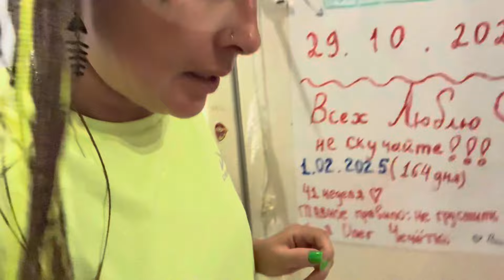Оооочень БОЛЬНО(( ПСИХАНУЛА. Маска для игр 18+. Наконец то я это СДЕЛАЛА! Распаковка.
Мой РУТУБ

Мой личный ТЕЛЕГРАММ ( по ПРИВАТ каналу писать мне сюда)

Кто желает ПОМОЧЬ мне материально   :
СБЕРБАНК
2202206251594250